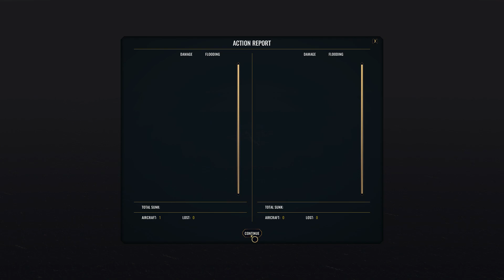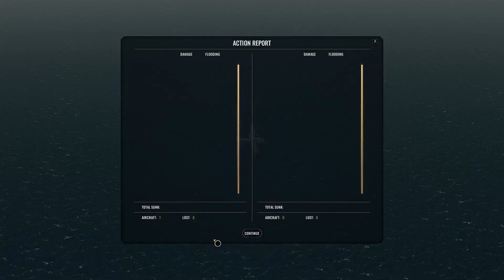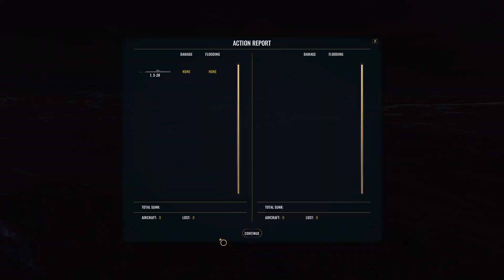Lets Play War on the Sea - TTE Mod - USA - Guadalcanal - Part 1 - Operation Watchtower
Wir starten ein neues Lets Play mit den Amerikanern und Operation Watchtower mit dem TTE Mod.

Wir starten unsere Aufklärer auf Milne Bay und Santa Cruz, stellen unseren ersten Konvoi und Truppenkonvoi zusammen und schicken eine TF mit der Wasp und U Boote aus.
Gleich mit einem unserer ersten U Boote verpassen wir eine gute Gelegenheit dem Feind schon einen Schlag zu versetzen...

We start a new Lets Play with the Americans and Operation Watchtower with the TTE mod.

We launch our scouts on Milne Bay and Santa Cruz, assemble our first convoy and troop convoy and send out a TF with the Wasp and submarines.
Right away with one of our first submarines we miss a good opportunity to already strike a blow at the enemy.

Meine Modliste:

TTE MAIN MOD 6.1 [WOTS 1.08g6h3]
(B) TTE 24 planes squadron
(D) BONUS Sturmalex_s Gridmap mod
(E) No payload Fighters_ Scouts
(F) Historical payload (No Rockets)
(H) Berserk sound mod
(K) Reworked Air AI [1.08g6h3]

Hier findet ihr das Spiel, vor kurzem hat es ein Großes Update erhalten:

Der Soundmod von Berserker ist nun fester Bestandteil des TTE Mods, als Submod.

Link zur Deutschen Übersetzung (   immer mit der Spielversion checken, ob Sie Kompatibel ist )